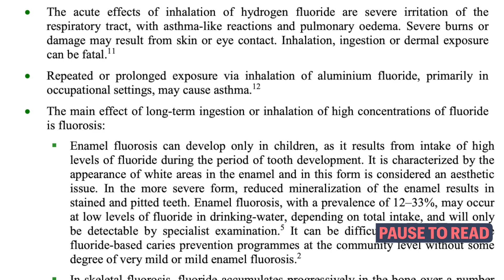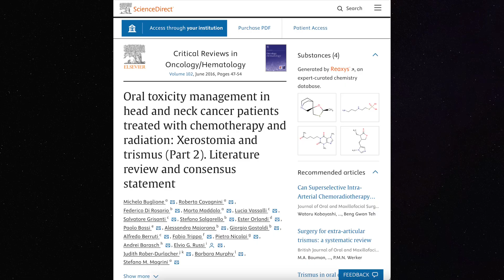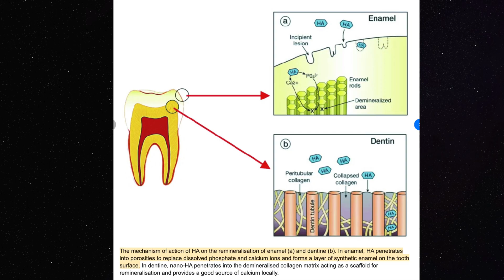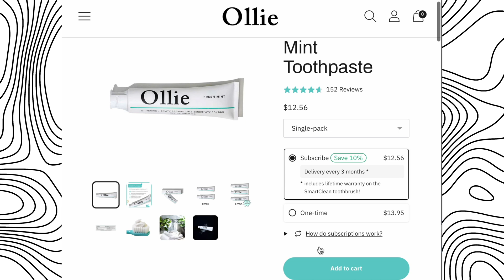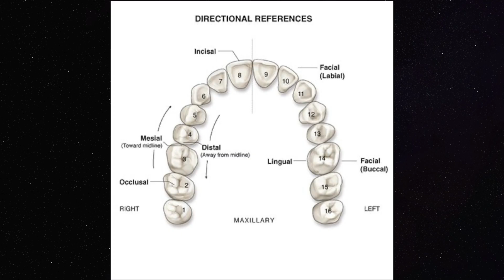Best Toothpaste to STOP Tooth Decay | Fluoride vs Hydroxyapatite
Electric Brush & Hydroxyapatite Toothpaste-

I want to talk all about how to stop tooth cavity formation in this educational dental video. We review the differences between fluoride and hydroxyapatite in some of our most popular toothpastes on the market.

00:00 - Stop Tooth Decay Intro
00:08 - Fluoride Toothpaste
01:46 - Hydroxyapatite Toothpaste
02:44 - Ollie Toothpaste
03:15 - Oral Hygiene Routine
03:55 - How to Brush Teeth (Brief Overview)
06:25 - Thank You